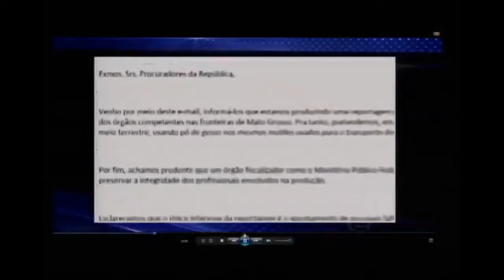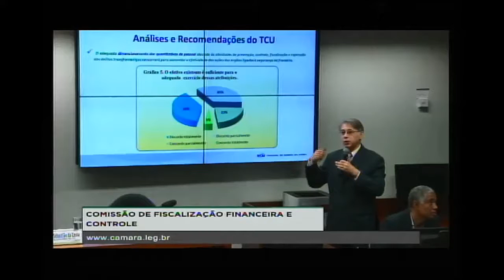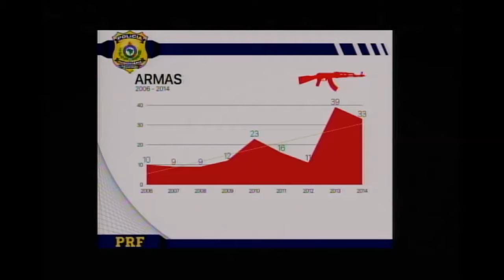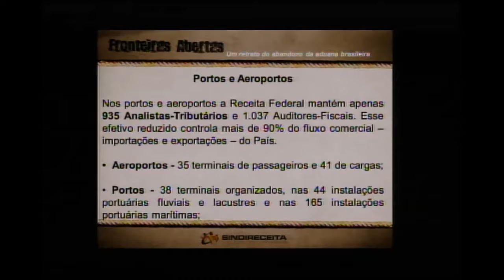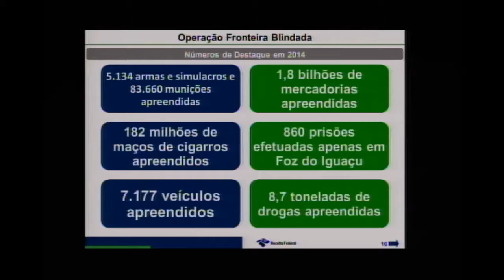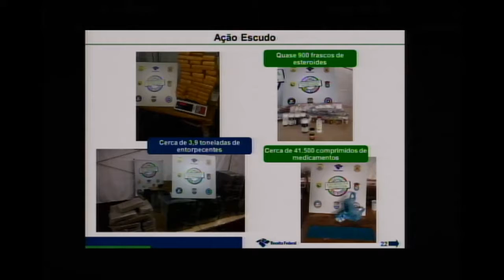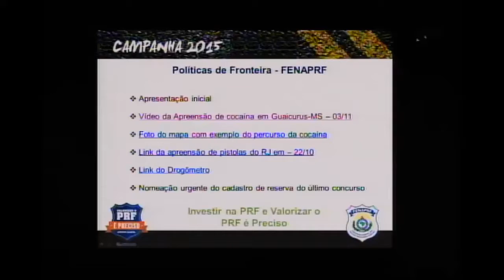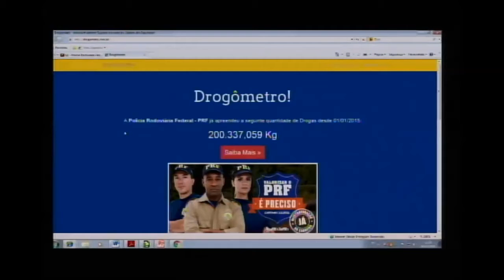Fiscalização nas fronteiras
Audiência Pública